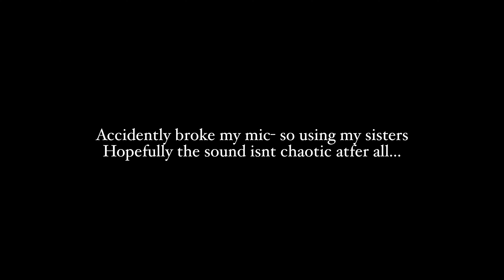25 min HIIT sweaty cardio full body -Positividaddelcuerpo/bodypositive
In this video we kick our butt with intense cardio moves and occassionly take it easy with neutral exercises LOL
Do what you can and modify were you need to.

officiallyreallyshannon
shansvegantaste
harmonising with yoga
hiitingithealthier

editor: FCP 10.6.4
audio: used my sisters but otherwise - Mighty ape gorilla gaming blue ice snowball

Please note: If at any time during the class, you feel discomfort or strain, gently come out of the posture. You may rest at any time during the class. It is important in yoga that you listen to your body, and respect its limits on any given day.
Please understand that yoga includes physical movements as well as an opportunity for relaxation, stress re-education and relief of muscular tension. As is the case with any physical activity, the risk of injury, even serious or disabling, is always present and cannot be entirely eliminated. If you experience any pain or discomfort, Please listen to your body, discontinue the activity. Please continue to breathe smoothly. Please assume full responsibility for any and all damages, which may incur through participation.
Please understand that Yoga is not a substitute for medical attention, examination, diagnosis or treatment. Yoga is not recommended and is not safe under certain medical conditions, if required. In addition- Please also affirm that you alone are responsible to decide whether to practice yoga and participation is at your own risk. By participating in these practices, you acknowledge this risk and release “Harmonising with Yoga”’s Shannon Hoy from any liability. You are responsible for your own body's well being. Please consult with your physician prior to beginning exercise.